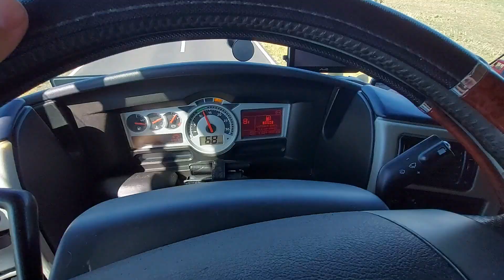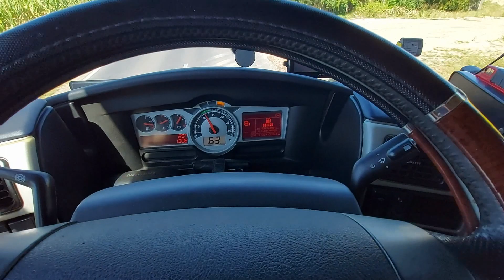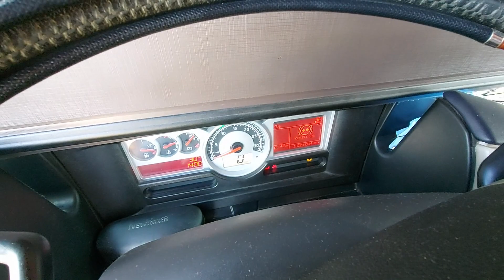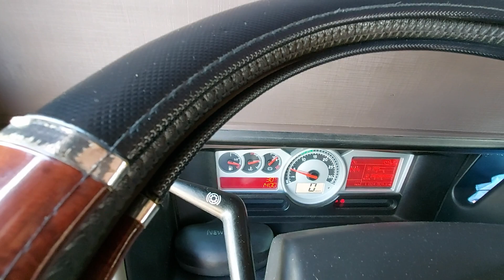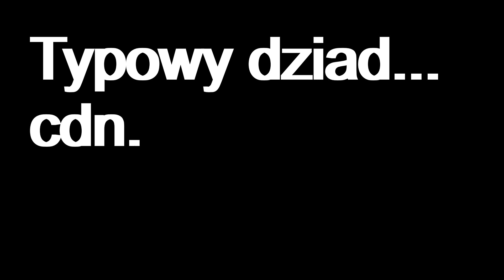Dziad Trans Vlog #56 | Stało się! Awaria Renaty. Krótki tydzień | Kierowca, właściciel ciężarówki.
Vlog z pracy kierowcy, właściciela ciężarówki. W tym odcinku niestety daje o sobie znać awaria w mojej ukochanej Renatce...Zapraszam do oglądania i dziękuję za każdą subskrypcję.